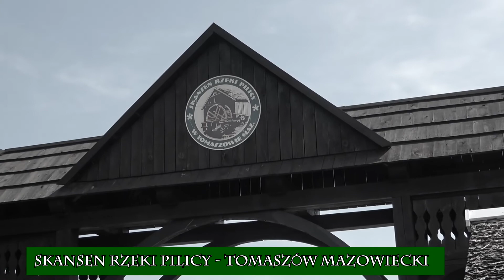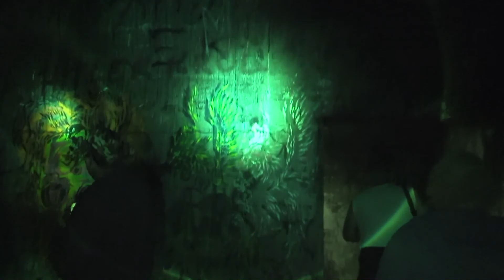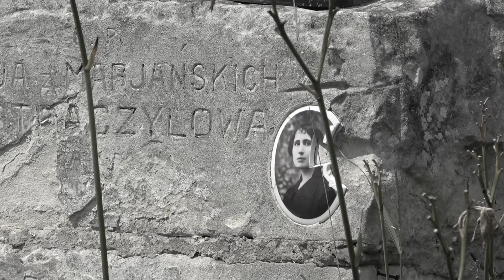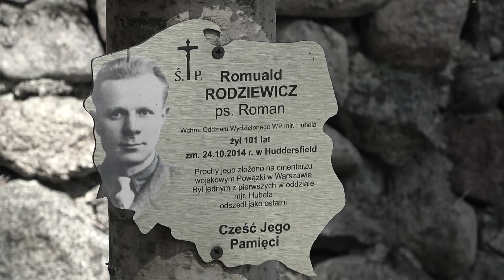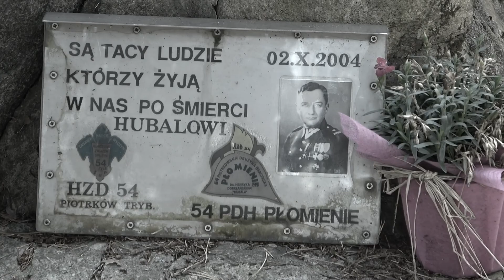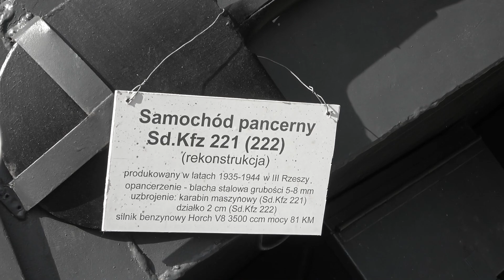"Anglage Mitte" Konewka, Jeleń, Hubal - Zwiastun